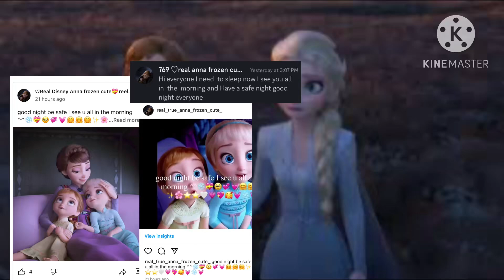Here proof I was sleep last night